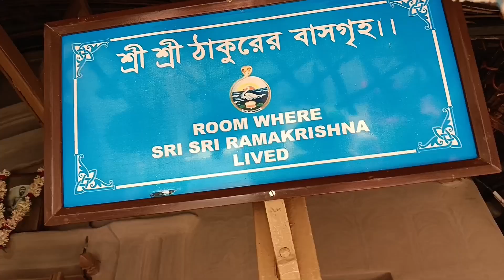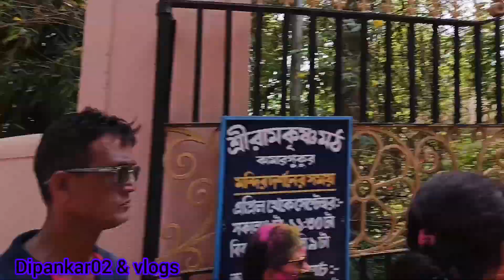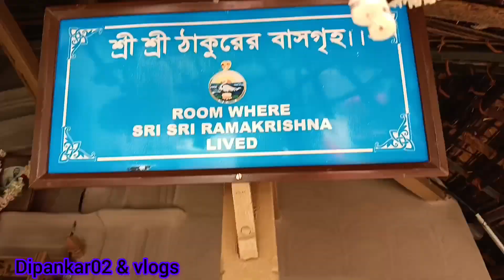শ্রী শ্রী রামকৃষ্ণের জন্মস্থানে//এ বছরের দোল উৎসব পালন করলাম /happyholi2024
রামকৃষ্ণ দেব,শ্রী রামকৃষ্ণ দেব,রামকৃষ্ণ,শ্রী রামকৃষ্ণ ভক্তিগীতি,শ্রী শ্রী রামকৃষ্ণ দেবের জীবনী,শ্রী রামকৃষ্ণ,শ্রী রামকৃষ্ণ মিশন,ঠাকুর শ্রী রামকৃষ্ণ দেবের প্রথম সন্ন্যাসী শীষ্য,রামকৃষ্ণ দেবের জন্ম,রামকৃষ্ণ দেবের খাবার,শ্রী রামকৃষ্ণের কথা ও বাণী,শ্রী রামকৃষ্ণের বাণী ও কথা,রামকৃষ্ণ দেবের জন্মদিন,রামকৃষ্ণ দেবের জন্ম কাহিনী,শ্রী শ্রী রামকৃষ্ণ দেবের জীবনের ১০ টি আশ্চর্য অলৌকিক ঘটনা,রামকৃষ্ণ পরমহংস দেবের বাণী,রামকৃষ্ণ পরমহংস দেবের জীবনী
শ্রী রামকৃষ্ণ দেবের জন্মস্থান কামারপুকুর ভ্রমণ,শ্রী শ্রী রামকৃষ্ণ পরমহংসের জন্মস্থান,শ্রী শ্রী রামকৃষ্ণ দেব,শ্রী শ্রী রামকৃষ্ণ দেবের জীবনী,রামকৃষ্ণ,শ্রী রামকৃষ্ণ,রামকৃষ্ণ দেবের জন্ম,রামকৃষ্ণ দেবের জন্মদিন,রামকৃষ্ণ দেবের জন্ম কাহিনী,শ্রী শ্রী রামকৃষ্ণ পরমহংস,রামকৃষ্ণ দেব এর পাঠশালা,শ্রী রামকৃষ্ণের জীবনী,কামারপুকুর রামকৃষ্ণ দেবের মন্দির,বেলুড় মঠ-এ রামকৃষ্ণ দেবের ১৮৭ তম জন্মতিথি পালন,রামকৃষ্ণ দেব ও সারদা মায়ের জীবনের ঘটনা,রামকৃষ্ণ পরমহংস দেবের বাণী
শ্রী রামকৃষ্ণ দেবের জন্মস্থান কামারপুকুর ভ্রমণ,শ্রী শ্রী ঠাকুর পরমহংসদেবের জন্মভূমি,পরমহংস দেবের নিজের হাতে রোপন করা সেই আম গাছ || শৈশব স্মৃতি বিজরিত হালদার পুকুর || জয়রামবাটী,জয়রামবাটী ভ্রমণ,কামারপুকুর জয়রামবাটী ভ্রমণ,জয়রামবাটী, ভ্রমণ
শ্রী রামকৃষ্ণ দেবের জন্মস্থান কামারপুকুর ভ্রমণ2024